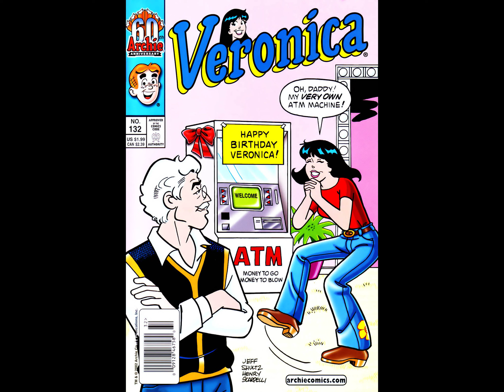Veronica 132 [comic book]